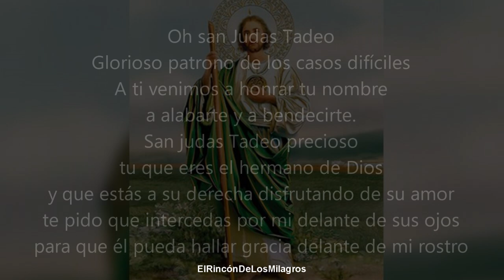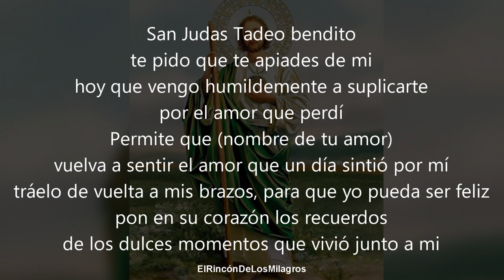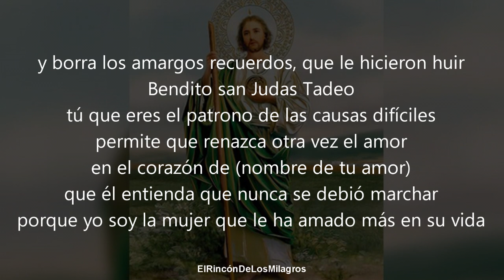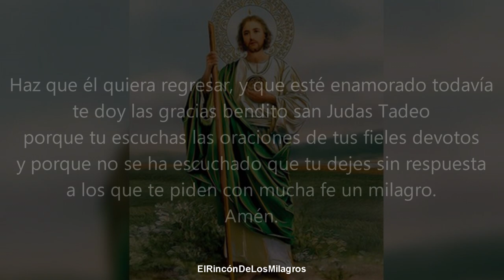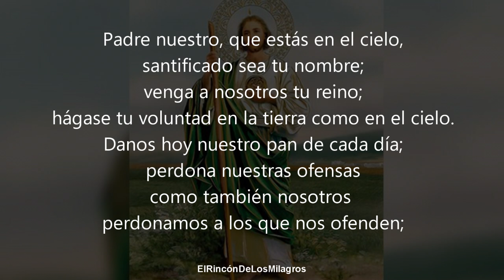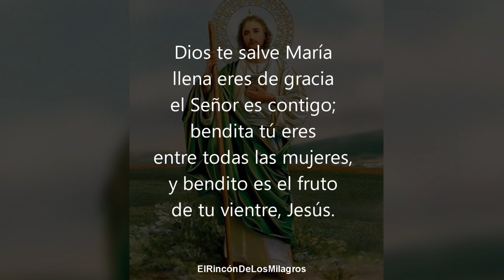ORACION DEL DESESPERO | TORTURA Y ENTRA EN SU MENTE HACIENDO QUE TU RECUERDO LO LLEVE HASTA TUS PIES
Oración poderosa para dominar y amarrar a tu ser amado para siempre a tu lado.
Oración poderosa para que tu ser amado enloquezca y se desespere por ti, regresando a tu lado ya mismo.
Tráelo a tu lado de inmediato con esta potente oración de dominio y amarre.
Torturale mentalmente hasta que esté a tus pies
Reina de las sayas
Oracion muy fuerte de dominio
Oracion para dominar a una persona